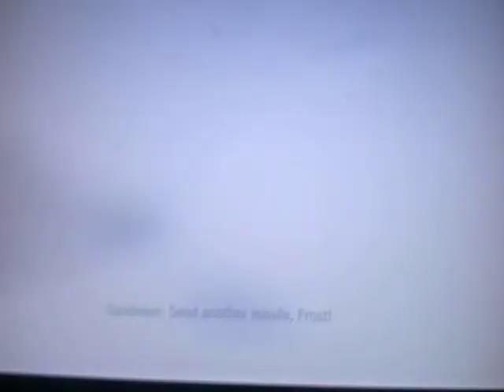Let's Play MW3 Part 2 : DESTROY THE JAMMER!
Paul play the newest installment cod Modern Warfare 3.